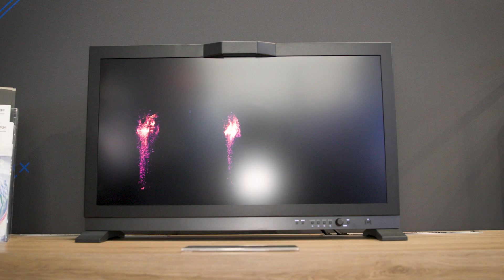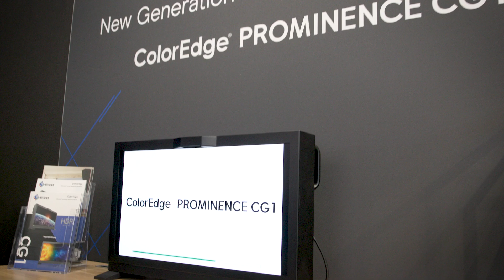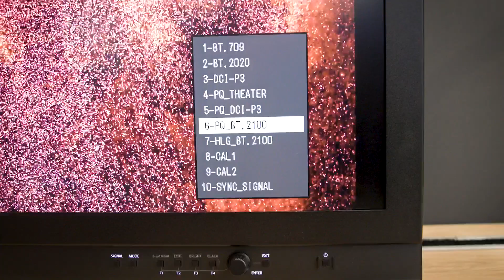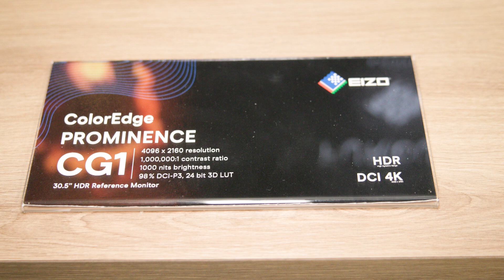IBC24: Blick auf den EIZO ColorEdge Prominence CG1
Christian Ohlig präsentiert den neuen HDR-Referenzmonitor EIZO ColorEdge Prominence CG1, der eine Maximalhelligkeit von 1.000 Nits, ein maximales Kontrastverhältnis von 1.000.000:1 und DCI-4K-Auflösungen bietet.